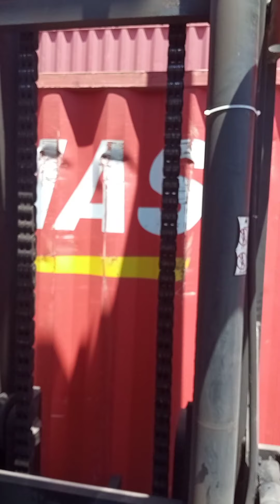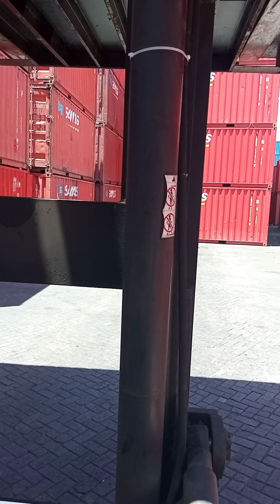order container kosong lagi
tgl 18 sept 2020..order Cont dry 20 feet krn yg 21 feet sdh full